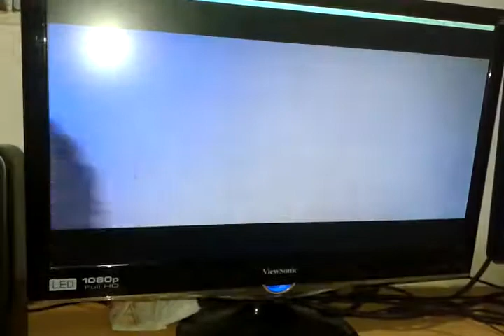actressminibansal movie itemsong hotlook